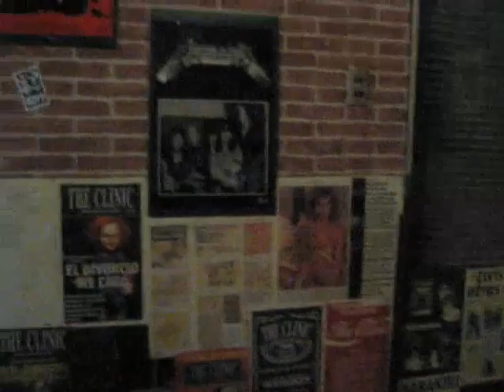Reunión de Fans Club Shakira Chile en Valparaiso 2009